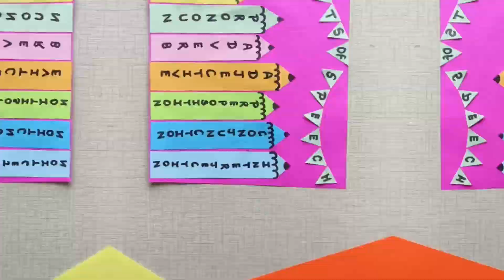Parts of Speech TLM | How To make Parts of Speech TLM || part of Speech English TLM or project